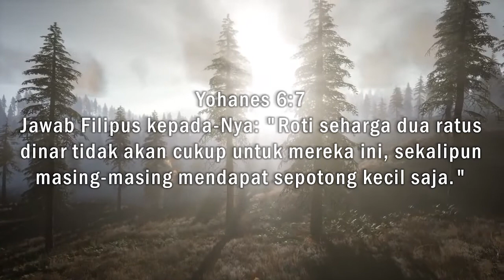5 Roti 2 Ikan - Renungan 25 Mei 2022